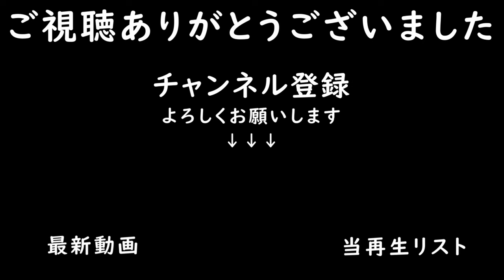消化液散布始めます【Maypole Farm タイムラプス編 #10】【Farming Simulator22】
バイオガスプラントで生成された消化液を使って肥料散布を始めていきます。
お金にまだ余裕はないですが、３つの畑を購入。
７月まで進めて板の売却→木工所を買取りました。

■プレイ状況
・残高：88k
・年月：1年5-7月
・時間：37時間

■音楽リスト
00:01 Im Going Underground - Flux Vortex
02:51 F.E.A.R - Felix Johansson Carne
08:13 Close to My Body - Deanz
11:13 Hora - Jontha Links
13:35 My Truck - Luna The Cat
16:05 You Might Learn to Fly - Solomon Elwes

■MOD
・Maypole Farm（MAP）
・Old Liquid Manure Tanker（スラリータンク）

・製材所
・バイオガスプラント
・木工所

■家畜状況
・ニワトリ：600羽
・羊：50頭
・牛：25頭

・マップ：Maypole Farm
・経済難易度：イージー
・破滅：オン
・すきこみ：オン
・石：オン
・ライム：オン
・雑草：オン